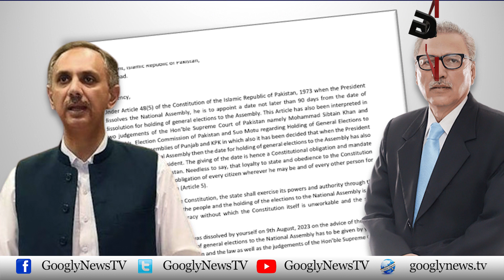President Arif Alvi Nai Aik Baar Phir Khud Ko Imrandoo Kaisay Sabit Kiya? | Googly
President Arif Alvi Nai Aik Baar Phir Khud Ko Imrandoo Kaisay Sabit Kiya?